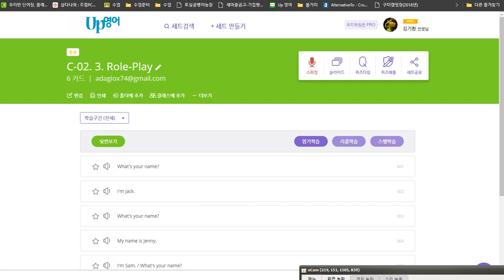권성모 2020 07 08 칭찬